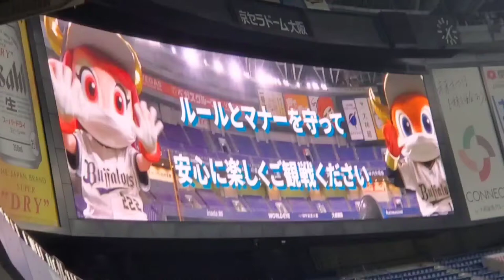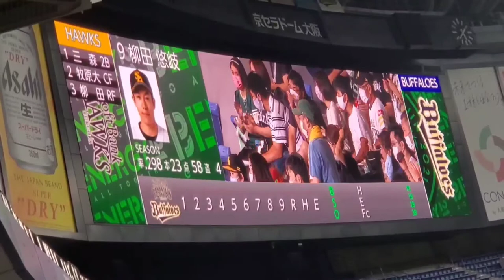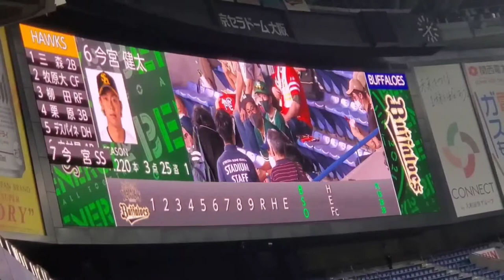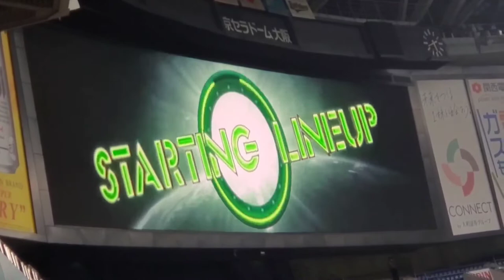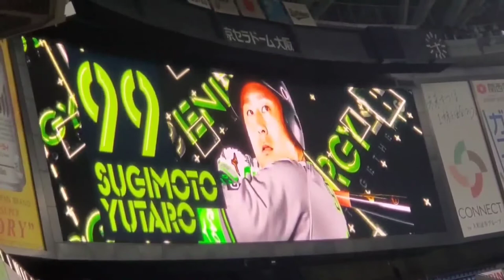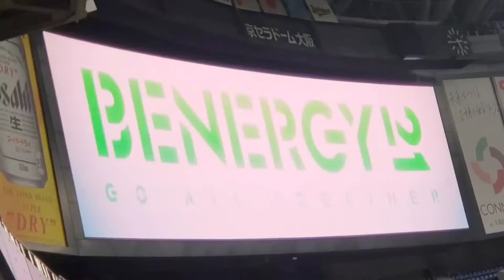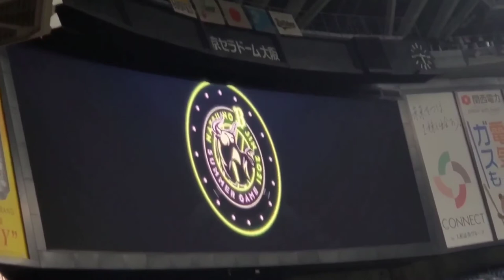［ｼｮｰﾄver.］20210828 両ﾁｰﾑのスタメン発表【ｵﾘｯｸｽ･ﾊﾞﾌｧﾛｰｽﾞ vs 福岡ｿﾌﾄﾊﾞﾝｸﾎｰｸｽ】･審判 @京ｾﾗﾄﾞｰﾑ大阪［Bs夏の陣2021］外野ﾚﾌﾄ下段